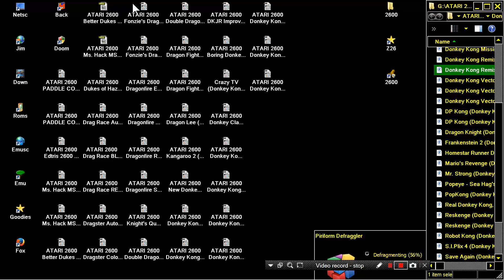ATARI 2600 Donkey Kong Remix Donkey Kong Hack 2004 Scott Dayton HOMEBREW